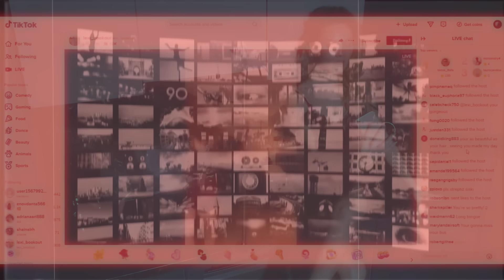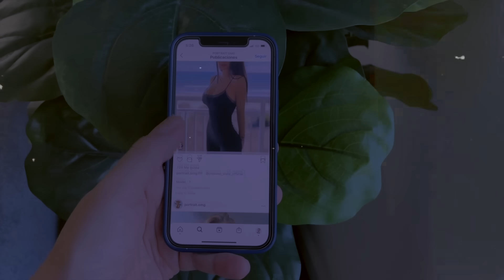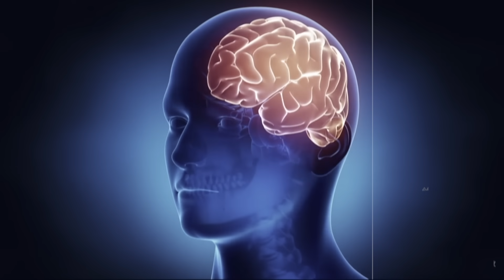Esta es la DEBILIDAD Más Grande De Un Hombre ¡Supérala Ya!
7 HÁBITOS que te hacen DÉBIL
Este es uno de los más grandes retos a los que se enfrenta la mayoría de hombres actualmente, y si no se controla puede arruinar sus vidas. Por eso, hoy te quiero enseñar algunas técnicas que puedes utilizar, para controlarlo y de esa manera recuperar el control de tu vida.

También puedes apoyar nuestro canal presionando el botón de Súper Gracias ❤️ 🙏
Abrazos y mucha buena vibra.
- Misaglez

                 🔺  VISITA MI TIENDA! 👇